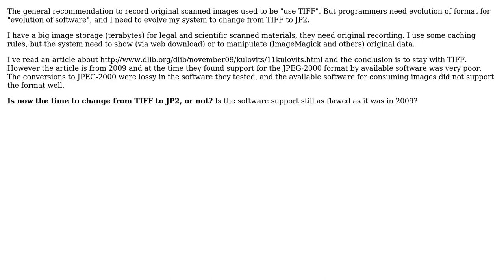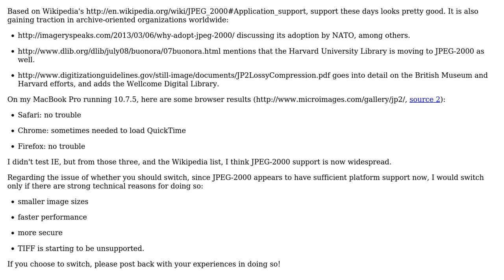Software Engineering: What is the current status of software support for JPEG-2000? (2 Solutions!!)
Software Engineering: What is the current status of software support for JPEG-2000?

With thanks & praise to God, and with thanks to the many people who have made this project possible! | Content (except music & images) licensed under CC BY-SA | Music | Images & others | With thanks to user Tankman?? user Randall Cook user Peter Krauss user Nemo and the Stack Exchange Network Trademarks are property of their respective owners. You are responsible for your own actions.